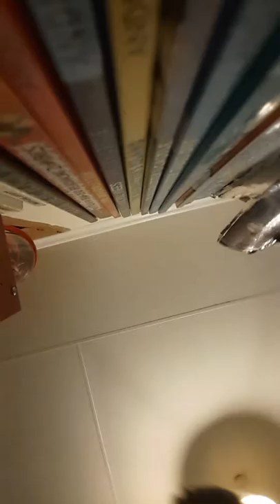A prank a day keeps the others away. Need pranks watch this vid to get some prank knowledge😎😎😎😎☺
Pranks are for fun so get some prank knowledge by watching this video